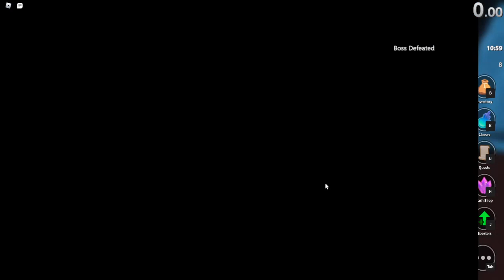Roblox World // Zero Speedrun Winter Dungeon Solo Master 10:59 (WR as of Sept 25)